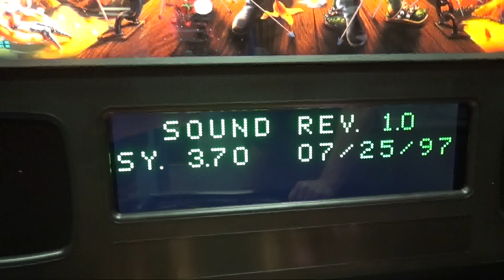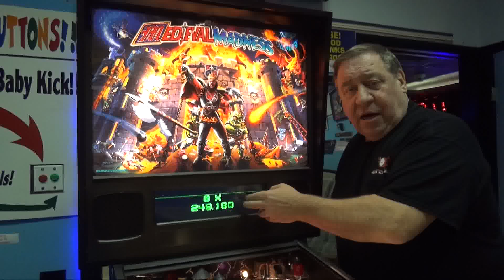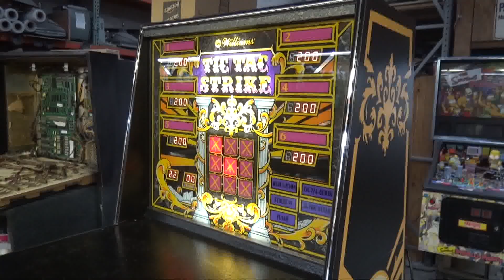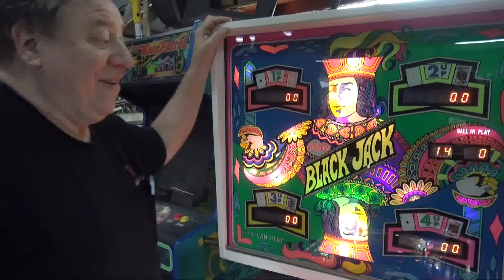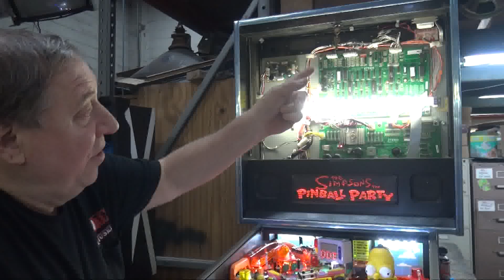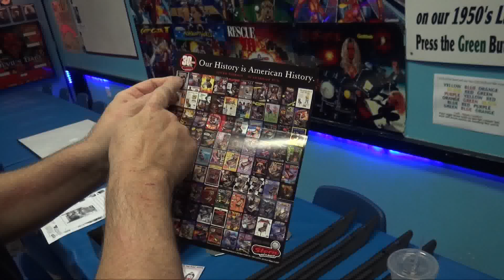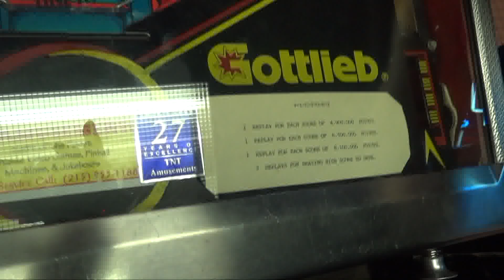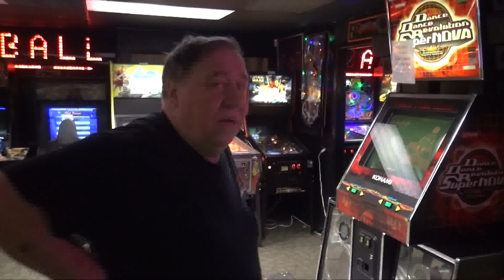#1211 Bally BLACK JACK Stern GHOSTBUSTERS PREMIUM & SIMPSONS PINBALL PARTY Machines-TNT Amusements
STern's GHOSTBUSTERS PREMIUM and SIMPSONS PINBALL PARTY are featured along with a stunning Bally BLACK JACK Pinball Machine!  ELVIS from AUTOMATED SERVICES delivers TNT a LOAD of new Pinball Machines including Chicago Gaming MEDIEVEL MADNESS!  Then Gottlieb STRIKES and SPARES and Williams TIC TAC STRIKE Shuffle Bowling Alley plus the usual nonsense you always get from our Videos!